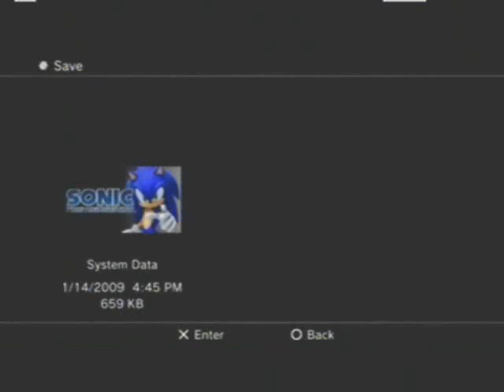Sonic NextGen 040: Egg-Cerberus, AGAIN!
If you remember what Sonic had to go through with this boss, the same bullshit applies with Shadow.